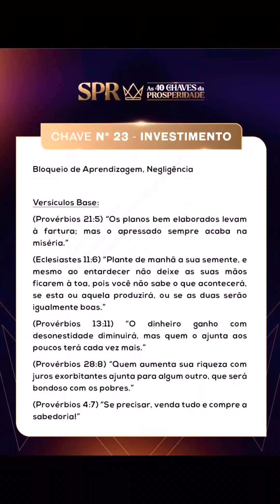Chave SPR 🔑 23 SPR INVESTIMENTO